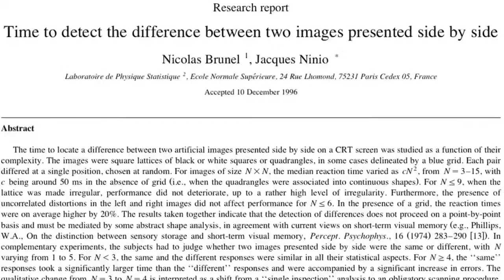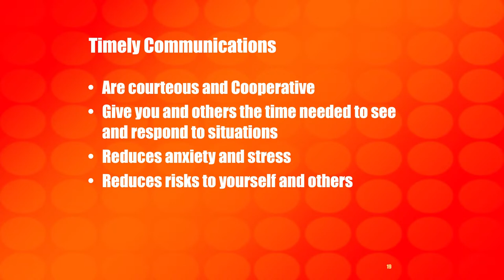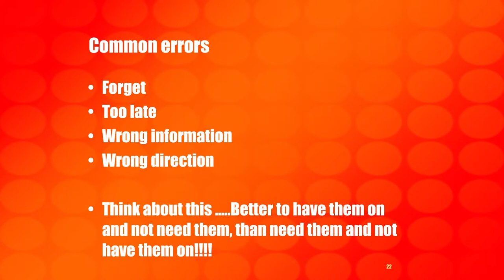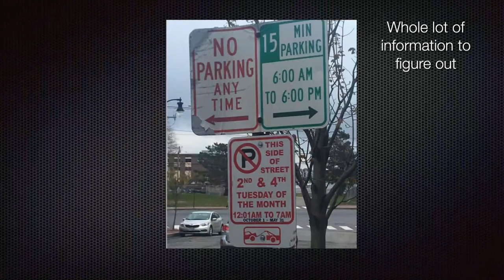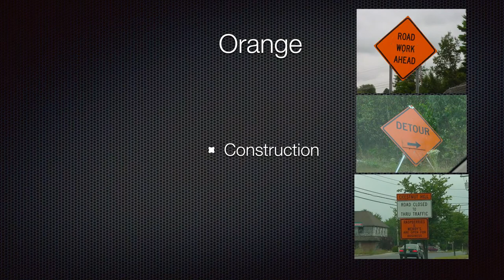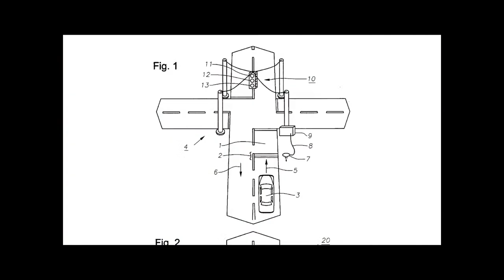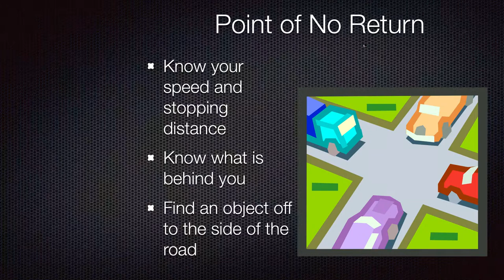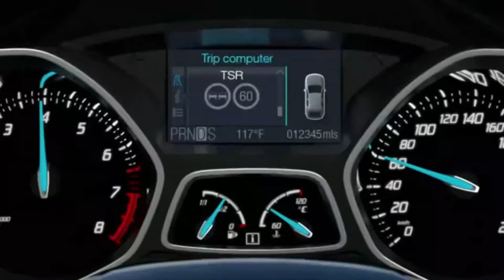Signs, Signals and Pavement Markings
Learn how understanding where, what and how traffic information will make you a safer driver.